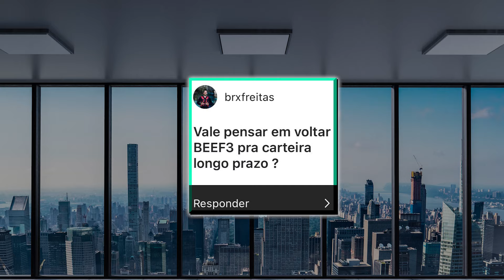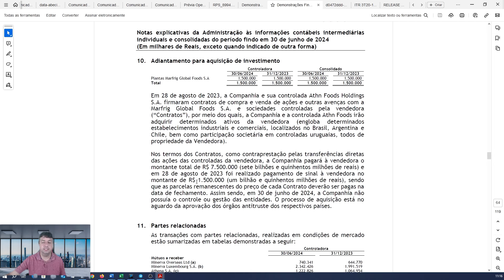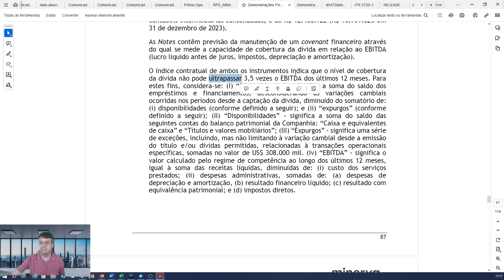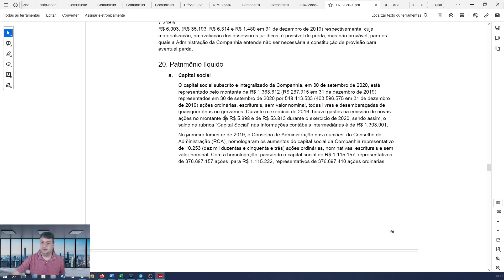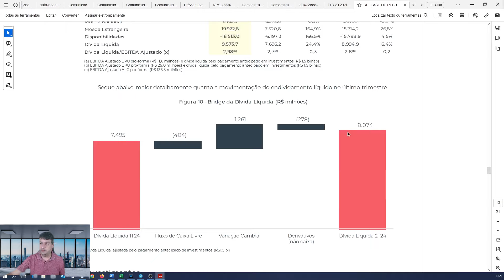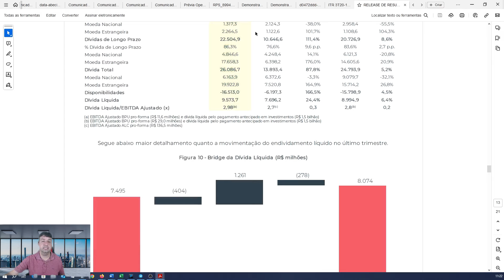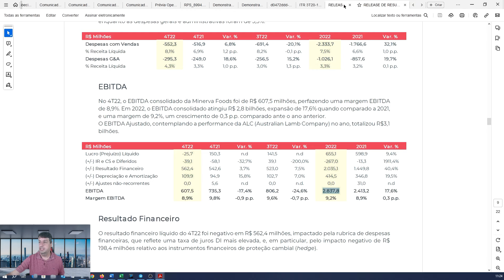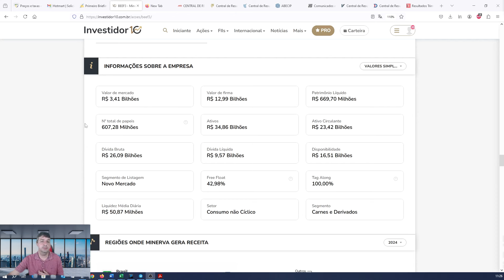Voltar BEEF3 para uma carteira de longo prazo?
GARANTA A CARTEIRA PLENA [PAGUE 2 E LEVE 3 ANOS]